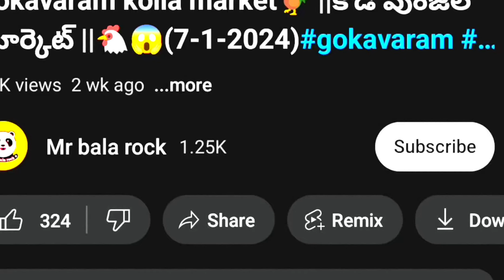Wholesale Fish Market Matlapalem 🪣🦐🐟🦀( బకెట్ ధర కేవలం 100 మాత్రమే )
Wholesale Fish Market Matlapalem 🪣🦐🐟🦀

మార్కెట్ అడ్రస్ వచ్చి కాకినాడ రోడ్ మట్లపాలెం మార్కెట్

కాకినాడ నుంచి యానం వెళ్లే మధ్య దారిలో మట్లపాలెం మార్కెట్ జరుగుతుంది

తూర్పుగోదావరి జిల్లా కాకినాడ దగ్గర్లో ఉన్న మట్లపాలెం మార్కెట్